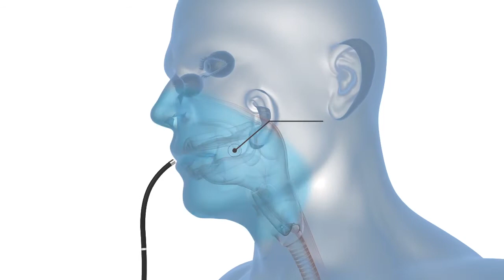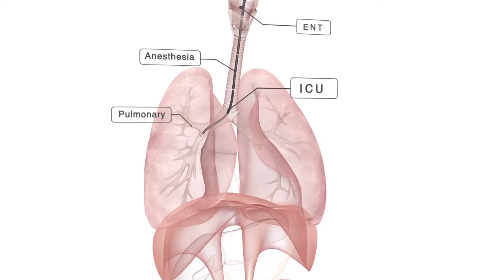Videobroncoscopios portátiles flexibles MDH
Presentamos la serie de videobroncoscopios portátiles flexibles de MDH.

Modelos:
A10, A30 y A41